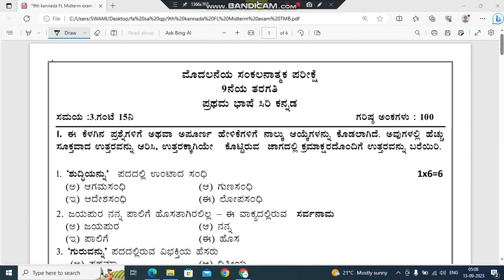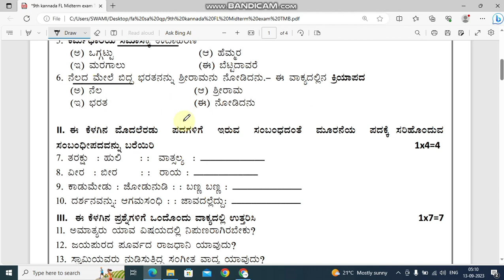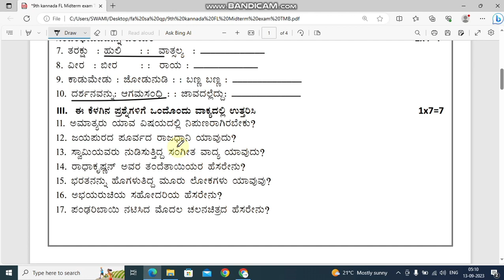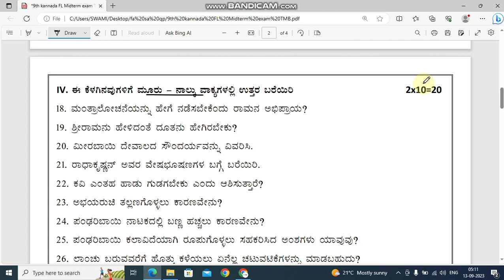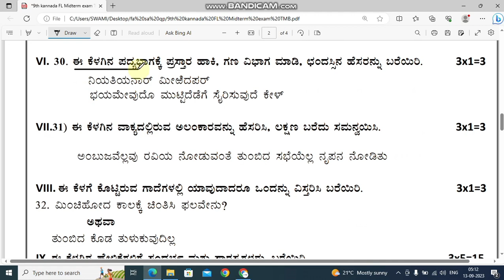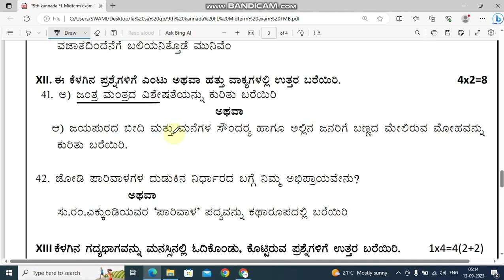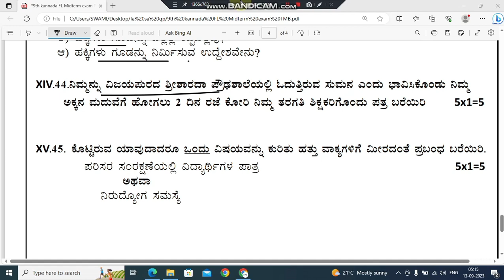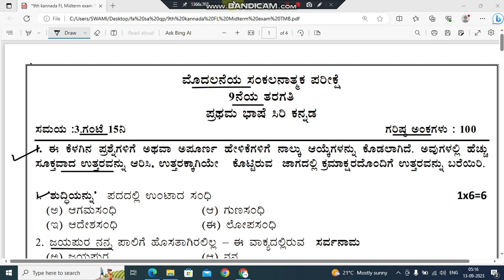9th Kannada SA 1 EXAM question paper 2024